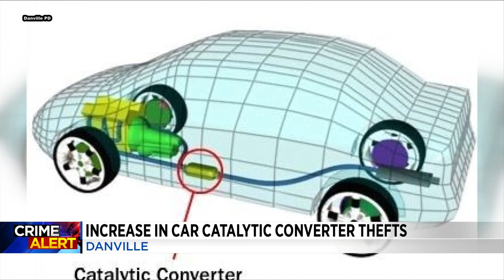Authorities seeing increase in catalytic converter thefts in Danville